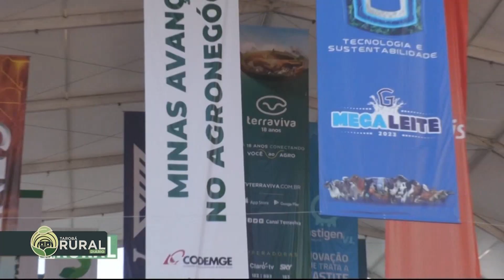15-06-23 Saiba quem são as grandes campeãs da Megaleite 2023